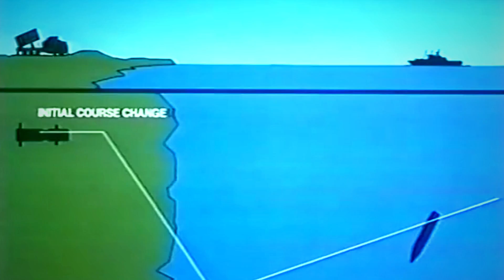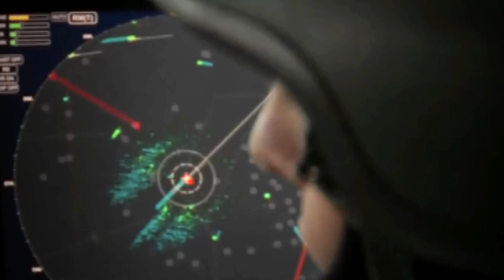The Anti-Ship Missile that keeps the Russian Fleet Away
As the US and the Soviet Union were engulfed in an unprecedented arms race after World War 2 ended, there was another country that wanted to outdo the Soviets during the Cold War: Sweden.

The Swedish Navy had developed the RB 08 anti-ship missile for its Halland-class destroyers in the early 1960s. However, it lacked the range and versatility of its Soviet counterpart, the older P-15 Termit. As such, the European nation was forced to buy American-made Harpoon missiles to face a possible Soviet threat.

The solution, however, was temporary. As early as 1978, Sweden started developing a new generation of state-of-the-art fire-and-forget surface-to-surface and air-to-surface anti-ship missiles: the mighty RBS 15.

The ambitious design promised a unique and formidable anti-ship missile that would not only surpass the P-15 Termit, but would even outdo the American harpoon, drawing Sweden closer to military weaponry independence.

In a bold move, Sweden canceled a large order of US Harpoon missiles in the early 1980s. Instead, it ordered its own domestic mighty RBS 15. Only time would tell if the ambitious Swedish technology was ready to perform in the big leagues…